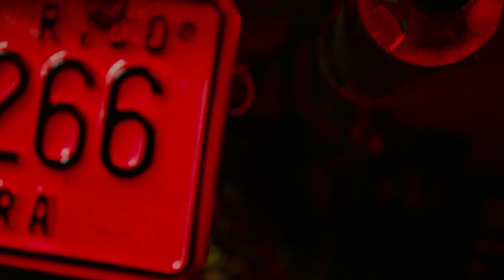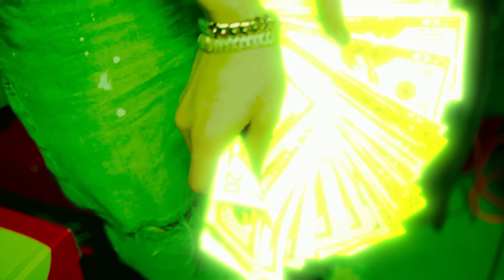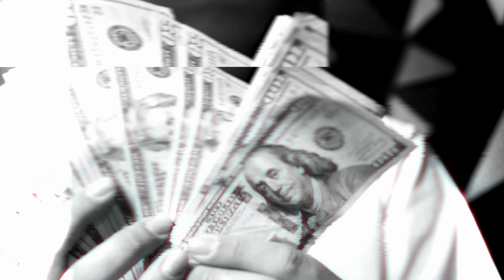MANHATTAN (OFFICIAL VIDEO)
@Hades66mmnf - MANHATTAN